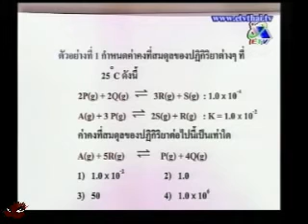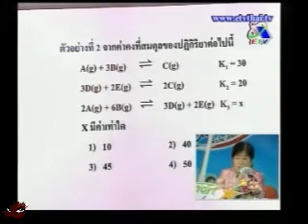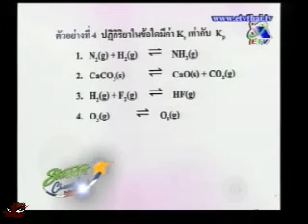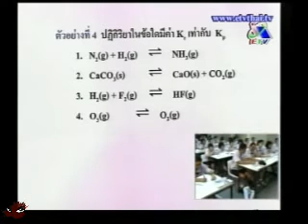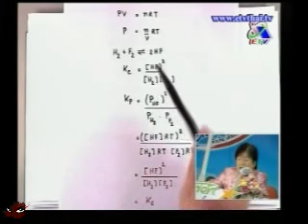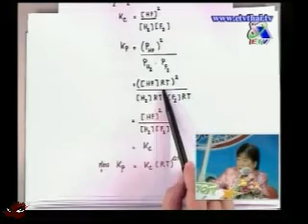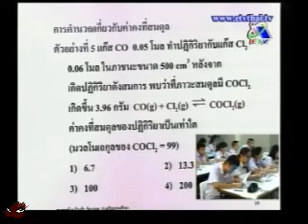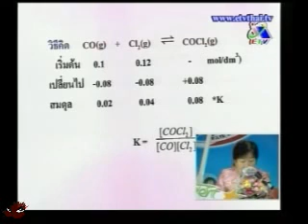Student Channel สมดุลเคมี บัวแก้ว Part 3.flv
Student Channel วิชาเคมี สมดุลเคมี ตอนที่ 11 โดยอาจารย์ บัวแก้ว รัตนกมุท